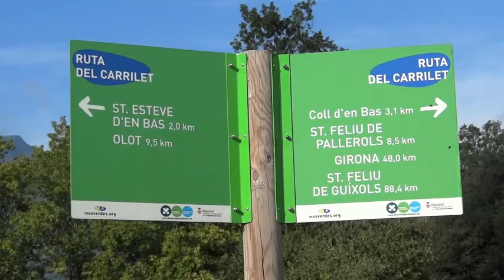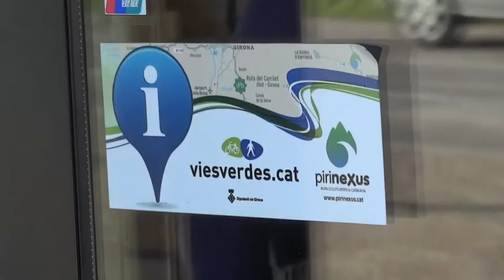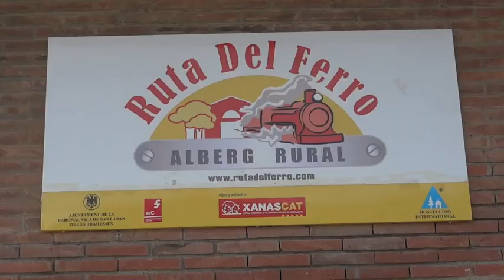PIRINEXUS en 7 Dias - Etapa II Sant Feliu de Pallerols a Sant Joan de les Abadesses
Ruta por diferentes comarcas de Catalunya y Francia en 7 dias